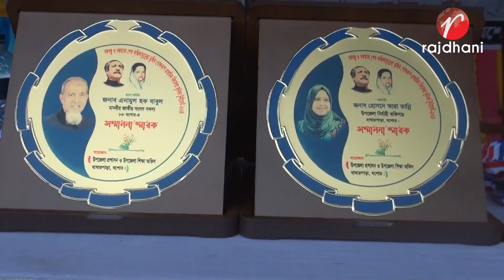বাঘারপাড়ায় বঙ্গমাতা শেখ ফজিলাতুন্নেছা মুজিব ফুটবল টুর্নামেন্টে ফাইনাল খেলা